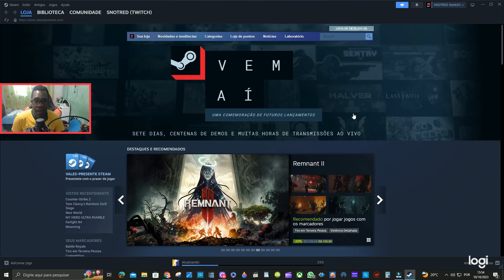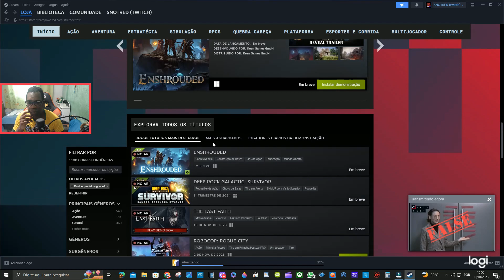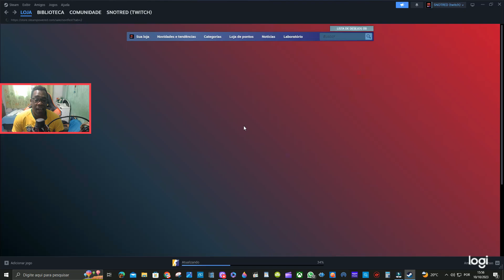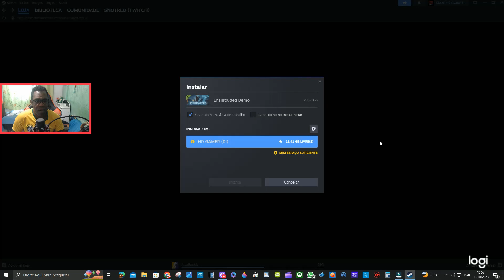MAIS DE 900 JOGOS GRATIS NA STEAM NEXT FEST 2023 !!!!